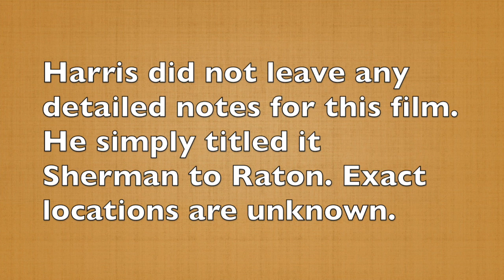Harris film 046 part 2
Harris film 046 part 2 was shot in the Raton Valley as far as I can determine.  He left no notes on exact locations.  His only note was a title “Sherman to Raton” for film 046.  So part one covered the Sherman Hill and Cheyenne portion while part 2 shows Burlington Northern action south of Denver in the Raton area and some great shots of an early Amtrak Southwest Chief with a mixture of single and bi-level cars and quite a long train.  Recently there’s been a big controversy about this train and Raton Pass.  Amtrak wanted to break up the ride and have bus transfer over the pass.  Passenger train advocates and congressmen argued against it and the as of this posting, the matter seems to have been resolved and the train ride through the pass will continue.  As I understand It is underused track and the BNSF did not want to continue to maintain it.